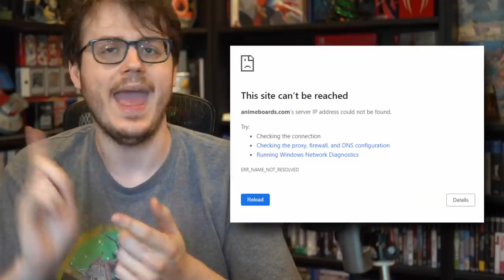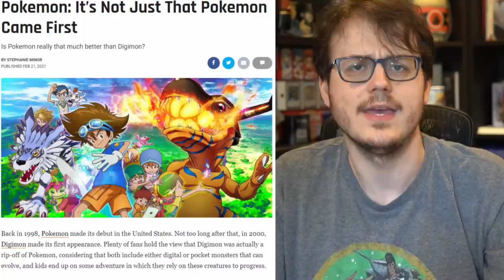A Video about 𝐻Ǝ𝒩𝒯𝒜𝐼 (April Fools)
A deep, academic analysis and history of 𝐻Ǝ𝒩𝒯𝒜𝐼. Which is ART.

Validate me!